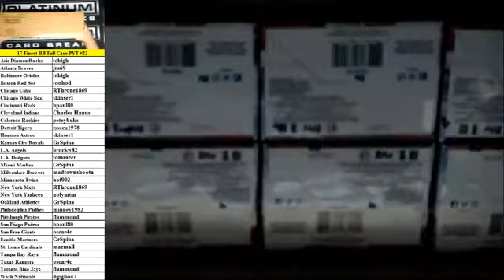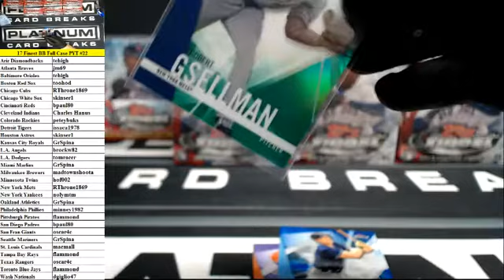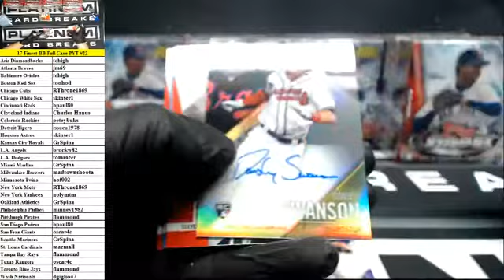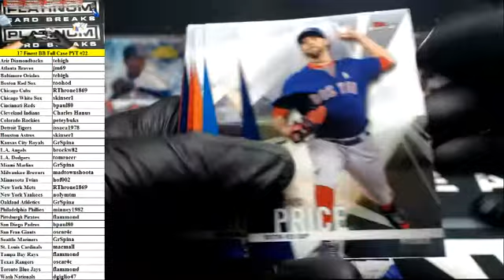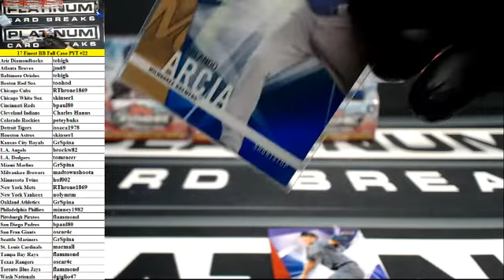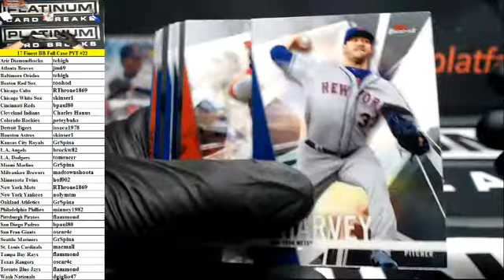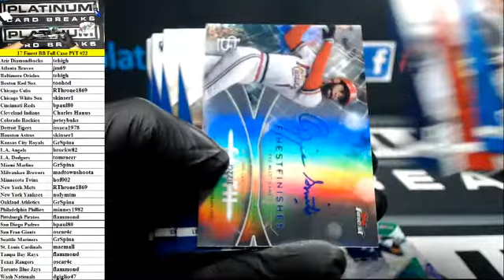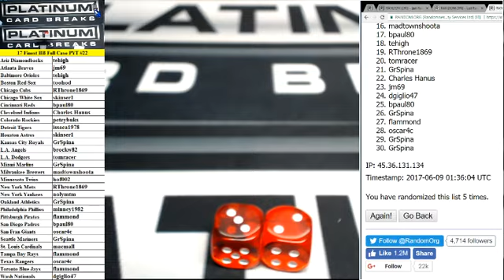2017 Topps Finest Baseball Full Case PYT #22